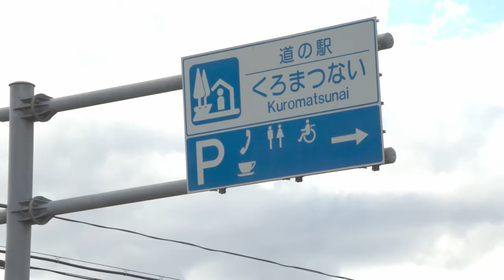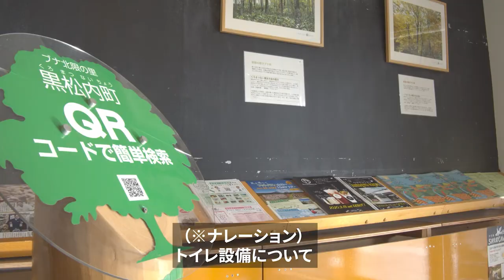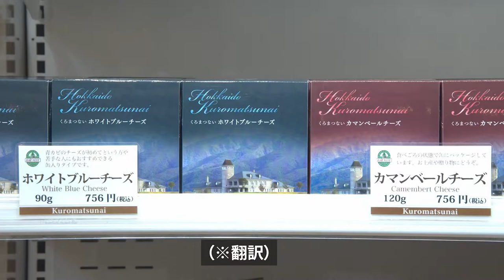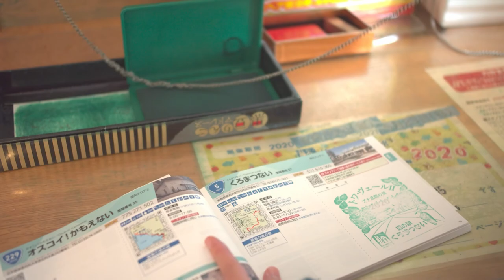nippon no michi-no-eki! sapporo